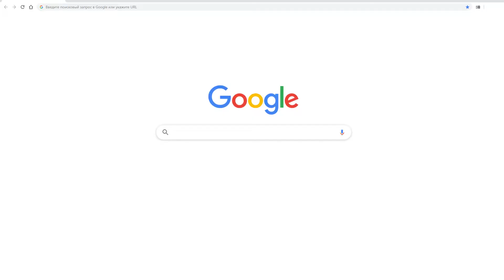Web Development Agency in Kent, WA //promo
✌A local branch of an established agency offers custom & off-the-shelf web development solutions in Kent. Custom CRM, integrations, e-commerce and more.